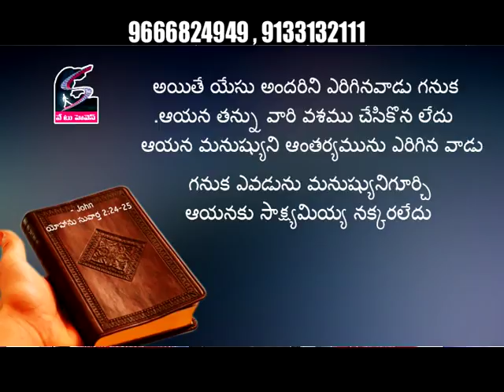నిన్ను పైకి లేపు దేవుడు కరుణ గల దేవుడు Msg by Bro.CH.Santhosh Reddy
నేను నాతోటి యవ్వనస్తులు ఈ పరిచర్యను ఎంతో ప్రార్థన తోను, విశ్వాసంతోను, భారంతోను నడిపిస్తున్నాం, ఈ సమయంలో మా సంఘము ద్వారా పాలురకాలైనటివంటి పరిచర్యలు .టి.వి పరిచర్య ద్వార లక్షలాది మందికి సుమారు 4 చానల్స్ ద్వార సువ్వర్తను ప్రకటిస్తున్నాం గనుక టి.వి పరిచర్య ఒకటే మా పరిచర్య కాదు ! పేద విధవరాండ్లకు ప్రతి రోజు ఆహరం పెట్టడం, పేద పిల్లలకు ఆహరం పెట్టడం, సువార్త సభలను ఏర్పాటు చెయ్యడం, అనేకమైనటివంటి కొండ జాతి, కోయజాతి వారికీ వస్త్రాలు ఇచ్చి, వారికీ సువార్తను ప్రకటించడం పలురకాలైనటివంటి రీతిలో పరిచర్యను చెస్తూఉన్నాం!!! ఈ పరిచర్యను ఇదే విధంగా నడిపించడం ఎంతో భారంతో కూడుకున్న పని , ప్రభు పేరట మనవి చేస్తున్నాను... ఈ వాఖ్యం ద్వారా మీరు నిజంగా బలపడి, మీరు ఆశిర్వాధించబడి, దీవించబడి, ఇటివంటి కార్యక్రమాల ద్వార అనేకమంది బలపడతారు, ఈ సువార్తను నిరాటంకంగా కొనసాగాలని మీరు ఆశపడినట్లతే!!! ప్రభు పెరట మనవి చేస్తున్నాను మీ వంతు సహకారం ఈ పరిచర్యకు అందిచే ప్రయత్నం చెయ్యండి. మీరు అందించే కానుక అది చిన్నదైనా, పెద్దదైన మేము నమ్మకంగా ఈ పరిచ్యర్యకు ఉపయోగిస్తాం అనడంలో ఏ సందేహం లేదు. గనుక తప్పనిసరిగా ప్రభు మిమ్మల్ని ప్రేరేపిస్తే మీ వంతు సహకారం ఈ పరిచర్యకు అందించే ప్రయత్నం చెయ్యండి.

CHUKKA SANTHOSH KUMAR REDDY
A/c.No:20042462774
IFSC Code:SBIN0001980
Paper Mill Branch,
Rajahmundry.
PH.NO.9133132111.